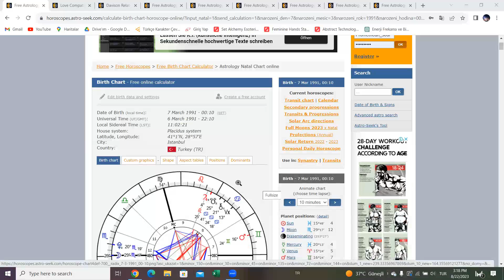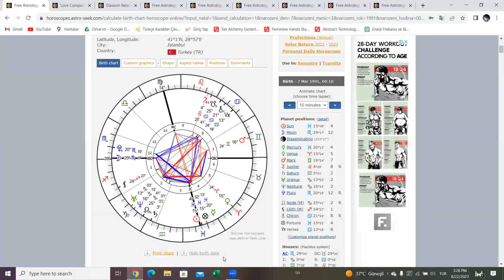MÜNEVVER KARABULUT GEÇMİŞTE KİM OLABİLİR? - BÖLÜM 1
Münevver Karabulut cinayetini anlamak için öncelikle geçmiş yaşamda kim olabileceğini bulmak gerekiyor. İşte bu video da Münevver Karabulut geçmişte kim olabilir sorusuna cevap arandı. Burada kastedilen tam anlamıyla kim olduğundan ziyade nasıl bir figür olduğudur. İyi Seyirler!